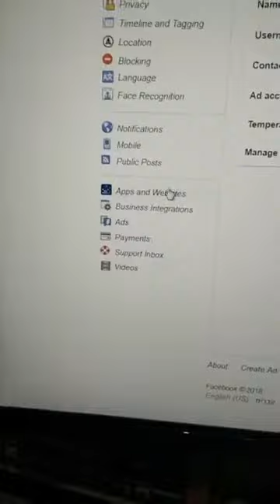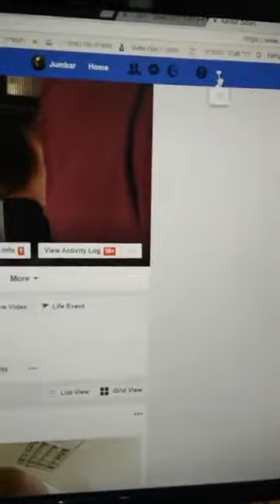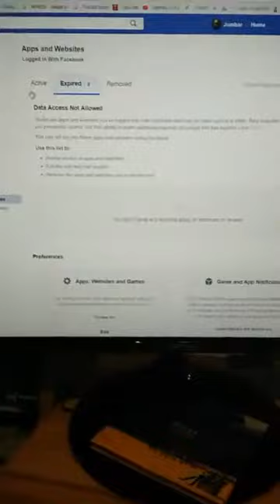JUMBAR - הסרת אפליקציות זדונית